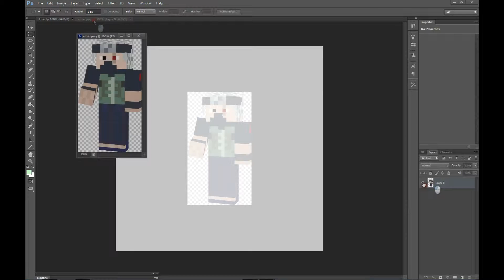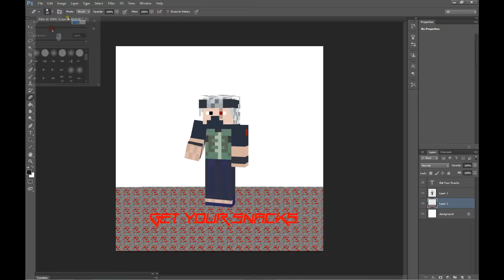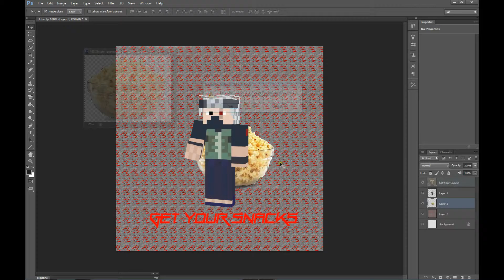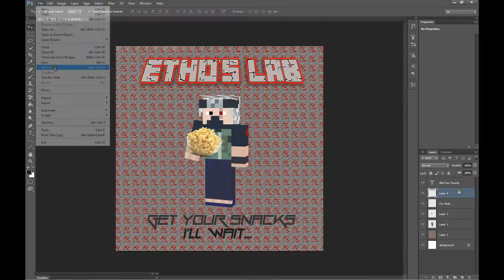Speed Art EP1 "Get Your Snacks"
I make a speedart of Etho.

Private Message me if you want one.

RADDA RADDA RADDA RADDA RADDA RADDA RADDA RADDA RADDA RADDA RADDA RADDA RADDA RADDA RADDA RADDA RADDA RADDA RADDA RADDA